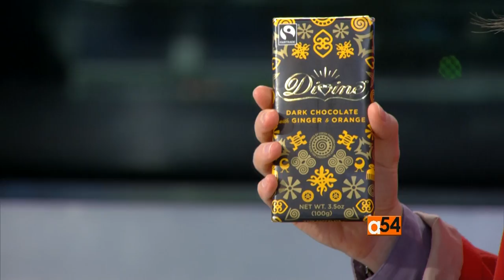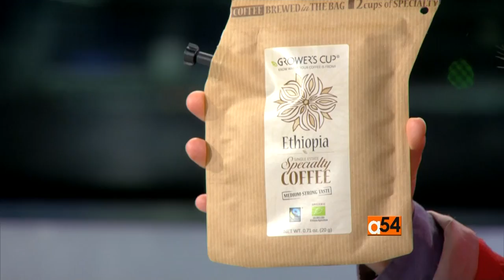What is Fair Trade ?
Mary Linnel-Simmons, Director of Marketing for Fairtrade America explains the economic benefits of fair trade products and the positive impact of empowering cooperatives across communities in Africa...